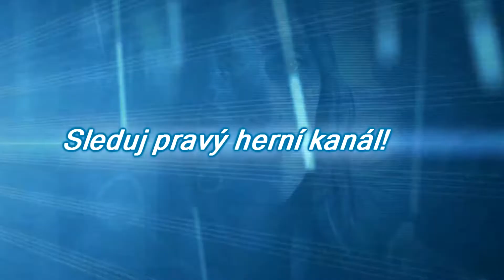Cesta trnitým stromem | Child of Light walkthrough part #5 | CZ Lets Play | Gameplay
► Informace o tomto díle (↓čti i zbytek popisku videa↓):
Tentrokrát si na naší cestě projdeme všemi možnými zákoutími starého trnitého stromu a na konec dílu si dáme i mini bosse.

► Informace o hře Child of Light:
Child of Light je pohádkové RPG s tahovým soubojovým systémem, které čerpá inspiraci z klasických japonských her na hrdiny a také z epické poezie. V roli mladé princezny Aurory budete se svým průvodcem jménem Igniculus procházet království Lemuria. Vaším cílem bude získat nazpět od zlé Černé Královny Slunce, Měsíc a Hvězdy. A také nastolit v Lemurii pořádek a vrátit Auroru do jejího domova.

► What is Child of Light:
Aurora, a young girl from 1895 Austria, awakens on the lost fairytale continent of Lemuria. To return home she must fight against the dark creatures of the Queen of the Night, who have stolen the sun, the moon and the stars. At stake is not only Lemuria, but Aurora's true destiny.